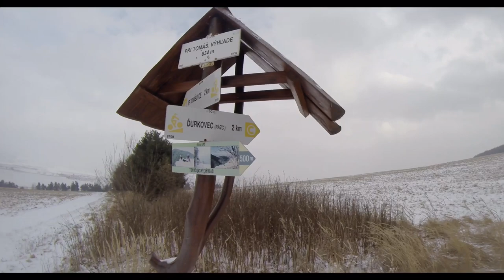Slovenský raj - Tomášovský výhľad